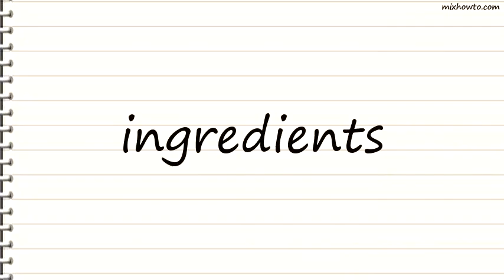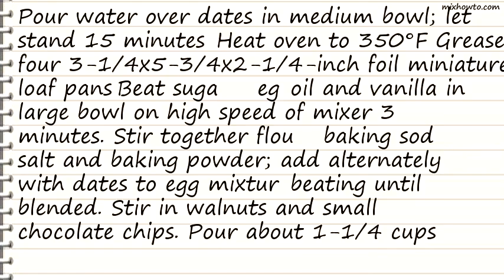Recipe Nostalgia Date-Nut Loaves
INGREDIENTS:
●1 1/2 cups boiling water
●1 cup dates , chopped
●1 1/4 cups sugar
●1 egg
●1 cup miniature semisweet chocolate chips